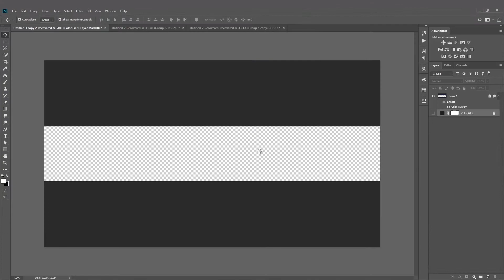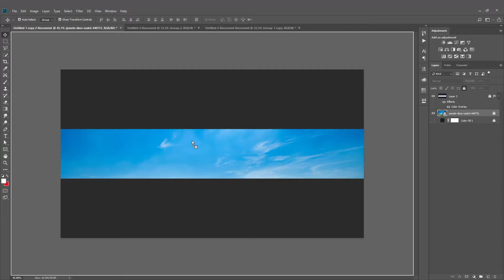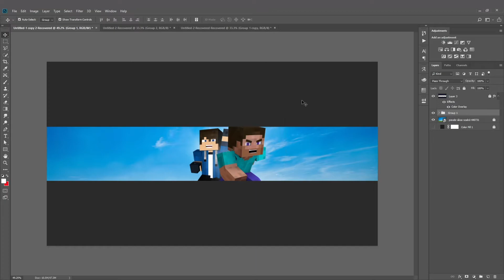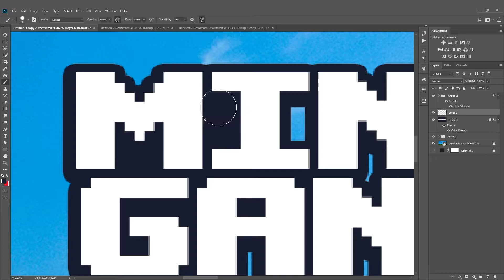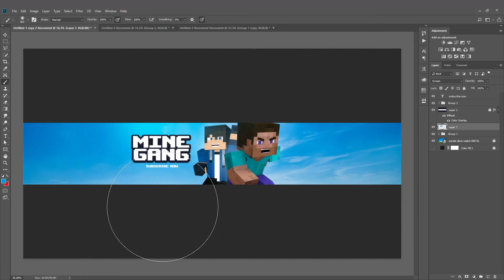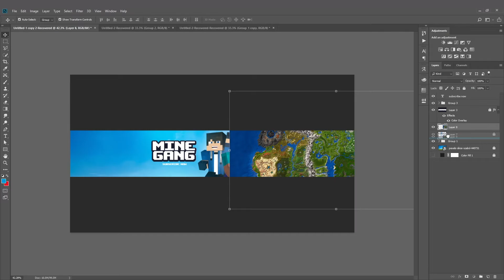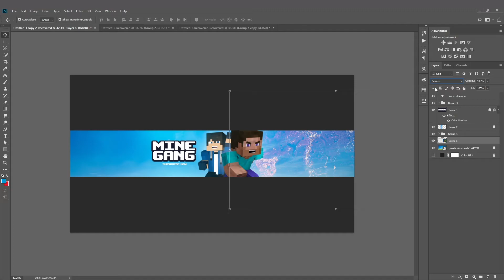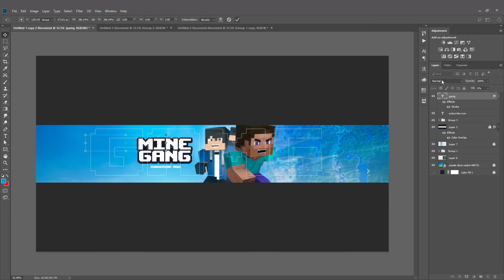Minecraft Youtube Banner Design Tutorial | Gaming Banner Design | Axis Ingenious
5 banner design for minecraft mine hack,
5 awesome minecraft banner designs with tutorial,
5 banner designs for minecraft,
7 banner design minecraft,
minecraft 7 cool banner designs,
minecraft 7 cool banner designs #1 (tutorial),
minecraft 7 cool banner designs #4,
minecraft 7 cool banner designs #3 (tutorial),
minecraft 7 cool banner designs #4 (tutorial)